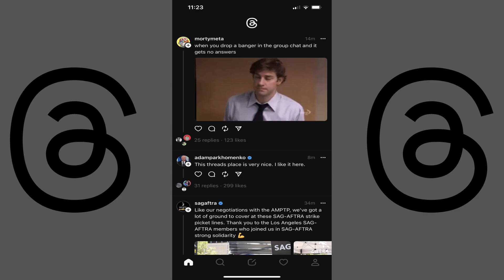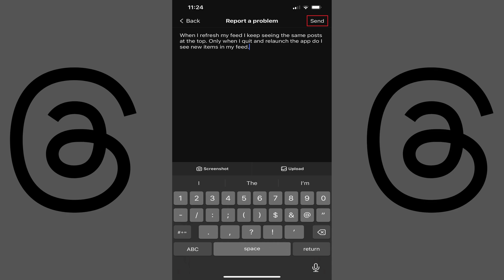How to Report a Problem with the Threads App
In this video I'll show you how to report a problem with the Threads app.

Timestamps:
Introduction: 0:00
Steps to Report a Problem with the Threads App: 0:25
Conclusion: 1:30

Video Transcript:
Threads is a great place to share your thoughts, follow people you like, and exchange ideas with others. And while the Threads app generally runs well, it can be prone to issues. Thankfully, if you're running into problems using the Threads app, you can easily report it to Meta to ensure they are aware of those issues.

Now let's walk through the steps to report a problem with the Threads app.

Step 1. Open the Threads app. You'll land on your home screen.

Step 2. Hold your finger against the "Home" button in the menu along the bottom of the screen. A menu pops up, asking you if something went wrong.

Step 3. Tap "Report a Problem." The next screen asks if you want to include complete logs and diagnostics.

Step 4. In this example I'll opt not to include my logs and diagnostics. The next screen asks you to provide a brief explanation about what went wrong in the Threads app that you'd like to report.

Step 5. Enter a summary of the issue you're experiencing with the Threads app. You can also provide a screenshot or upload an image to add context to your description.

Step 5. Tap "Send" after entering the information about your issue with the Threads app. You'll return to the Threads home screen where you'll briefly see a Thank You note, letting you know that your feedback helps make Threads better for everyone.